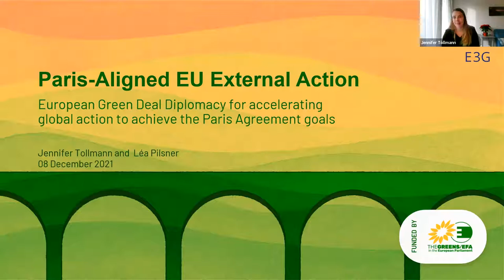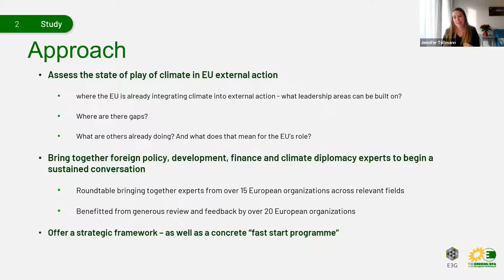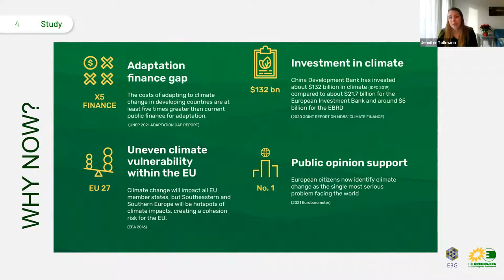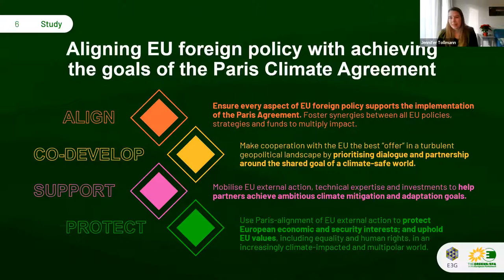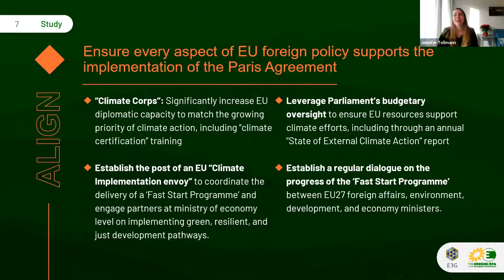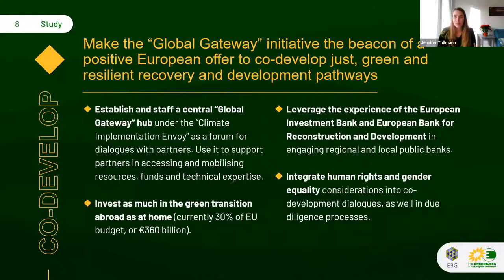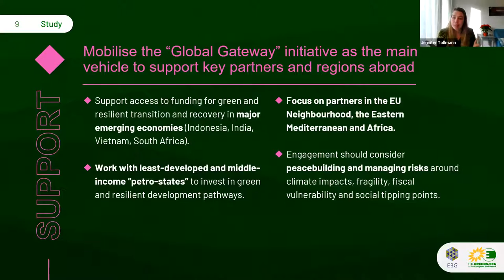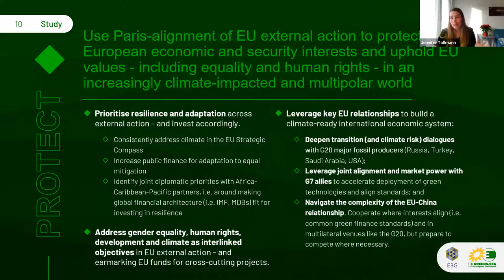A transformed EU external action for a climate-just world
This launch event presented an E3G report commissioned by the Greens/EFA group in the European Parliament. The study assembles previous research and fresh ideas on how to streamline climate action into EU foreign policy, showing that a renewed EU external action could accelerate the transition towards a climate-just world for all.

The paper includes specific actions for a 3-year ‘Fast start programme’ to align EU’s external action with the Paris Agreement. Read the full report and an executive summary

Speakers:
- Marc Vanheukelen. EU Ambassador at large for Climate Diplomacy.
- Hannah Neumann. Greens/EFA Member of the European Parliament.
- Hannah Muthoni Ryder. Founder and CEO of Development Reimagined.
- Jennifer Tollmann. E3G Senior Policy Advisor, European Climate Diplomacy.

Moderated by Mehreen Kahn, EU correspondent at the Financial Times.